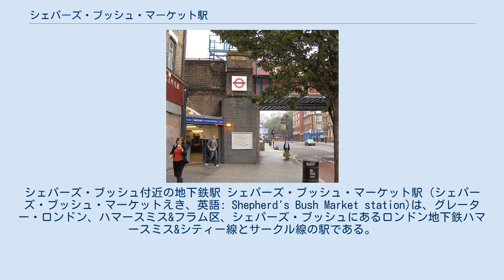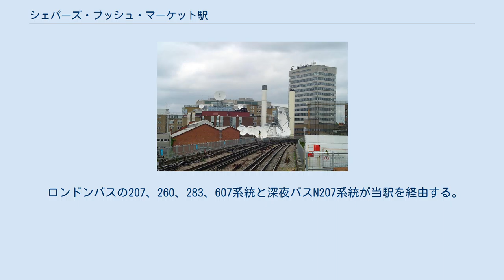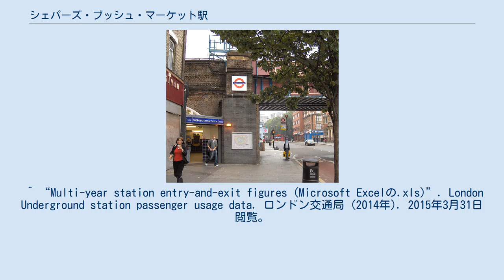シェパーズ・ブッシュ・マーケット駅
ハマースミス・アンド・フラム区の鉄道駅
シェパーズ・ブッシュ付近の地下鉄駅 シェパーズ・ブッシュ・マーケット駅 (シェパーズ・ブッシュ・マーケットえき、英語: Shepherd's Bush Market station)は、グレーター・ロンドン、ハマースミス&フラム区、シェパーズ・ブッシュにあるロンドン地下鉄ハマースミス&シティー線とサークル線の駅である。
当駅はトラベルカード・ゾーン2に位置し、ゴールドホーク・ロード駅とウッド・レーン駅の間にある。
1864年の開業以来、「シェパーズ・ブッシュ」という駅名であったが、2008年10月にセントラル線の同名駅との識別のため「シェパーズ・ブッシュ・マーケット」に改名された。
 最初のシェパーズ・ブッシュ駅は、1864年6月13日に、メトロポリタン鉄道のハマースミスへの延伸線上の駅として、現在の駅の南側の位置で開業し、1914年4月1日に現在位置に移転している。
移転する前はシェパーズ・ブッシュ・マーケット・エリアにあるアクスブリッジ・ロードのちょうど南に位置していた。
1877年10月1日から1906年12月31日までハマースミス駅 (グローヴ・ロード)を経由してリッチモンド駅への直通列車が運転されていた。
 1900年に、セントラル・ロンドン鉄道（CLR、現在はセントラル線）がシェパーズ・ブッシュ・グリーンのもう一方の端にシェパーズ・ブッシュ駅を開業した。
108年もの間、同じ駅名の地下鉄駅が480m離れたところにもう1つ存在していた。
 2008年、ロンドン・オーバーグラウンドウェストロンドン線に新しいシェパーズ・ブッシュ駅が開業した。
シェパーズ・ブッシュという名前の駅が3つもあり、混乱を避けるために当駅は2008年10月12日に「シェパーズ・ブッシュ・マーケット駅」へ改名した。
他の2駅は近接しており、改札外乗り換えが出来るが当駅は出来ない。
 ロンドン地下鉄セントラル線のシェパーズ・ブッシュ駅は当駅から480m東、シェパーズ・ブッシュ・グリーンの先にある。
また、当駅はシェパーズ・ブッシュ・グリーンの西端にあり、シェパーズ・ブッシュ・マーケットのある通りを渡ってすぐのところに位置している。
 当駅はブッシュ・シアターやシェパーズ・ブッシュ・エンパイアを含む様々な娯楽施設や有名なコンサート会場に最も近い駅である。
また、クイーンズ・パーク・レンジャーズFCのホームスタジアムであるロフタス・ロード競技場や、ショッピングセンターのウェストフィールドやウェスト12ショッピングセンターも近くにある。
 ロンドンバスの207、260、283、607系統と深夜バスN207系統が当駅を経由する。
 ^ “Travelling by Tube”. Transport for London. 2008年10月9日閲覧。
 ^ Sheppard, Francis Henry Wollaston (1971). London, 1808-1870: the infernal wen. University of California Press. pp. 141. ISBN 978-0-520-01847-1